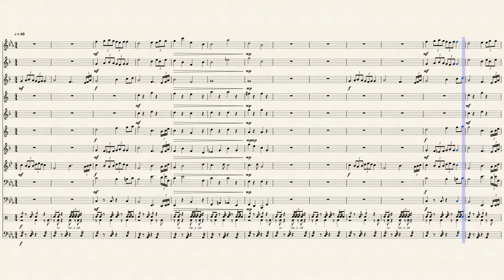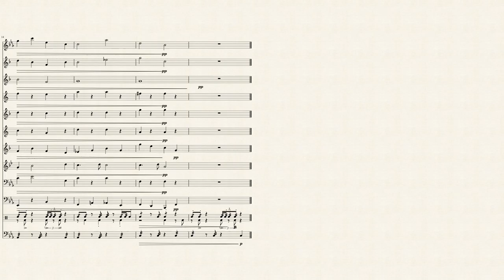A Ride of Memories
This theme was composed for when Earnan, a scottish engine, takes on his first express run on the Glyndwr & Isleham Railway.